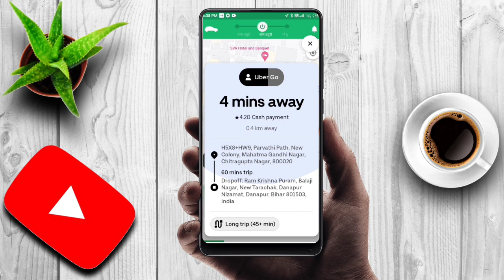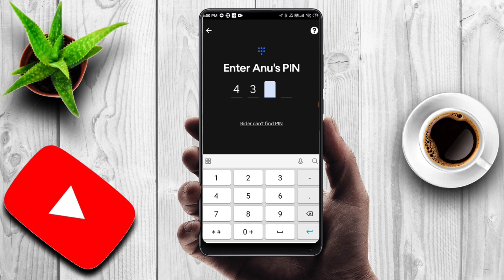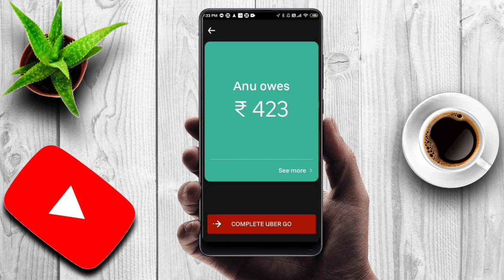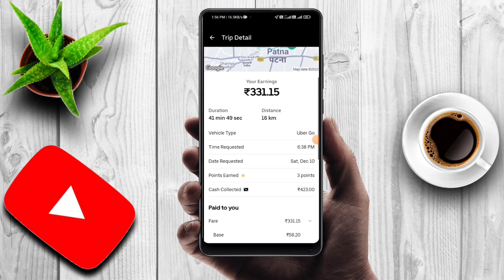उबर ड्राइवर ऐप कैसे चलाये | how to ues uber driver app | uber driver app kaise chalaye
आज की इस वीडियो में आप देखेंगे की उबर ड्राइवर ऐप new version आप कैसे चलाएंगे
इस वीडियो में मैं संपूर्ण जानकारी दे दिया हूं इसे अगर आप पुरा देख लेते हैं तो आपको उबर ड्राइवर ऐप चलने में कोई समस्या नहीं होगी

Agar yah video aapko Achcha Laga Ho To please support Karen🙏🙏🙏🙏🙏

Your Query:
uber driver app training Uber driver app training in hindi
uber driver app training 2020
Uber driver app training 2022
uber driver app training video uber partner app training
Uber driver app full details
uber driver app tutorial
uber driver app tutorial 2020 uber app kaise use kare
uber app kaise download kare
uber app kaise chalu kare Uber Driver App
how to use uber driver app how to use uber driver app in hindi
how to use uber driver app 2020 how to use uber driver app for bike
how to use uber driver app first time
how to use uber driver how to use uber bike driver app
how to use uber uber driver app use in hindi
uber driver app use karne ka tarika uber driver app use guide
uber driver app kaise use kare
uber driver app kaise use karte h uber driver app kaise chlaye
uber driver app how to use
Uber Driver App m login kaise kare
uber driver app login uber driver app sign
uber fleet app kaise chalayen
Uber fleet app kaise use kare
Uber driver app kaise chalaye
uber driver training video in hindi
how to use uber driver app
uber driver app training
Uber driver training video
Ola uber tips
Uber driver app me login kaise kare
Uber customer care number
Taxi driver
Uber eats driver
new uber driver app
Uber driver registration process
uber eats
uber driver tips
uber app
uber bike earning
Uber india
uber cab booking
uber driver id kaise banaye